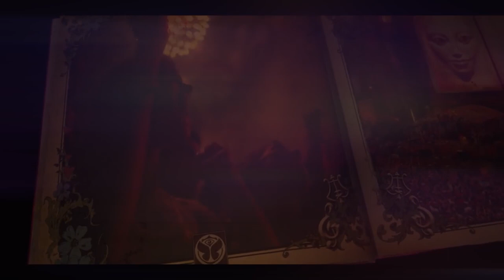Shorebreak x Love tonight Remash [ Daddy's groove, Little Mark x Shouse x Guetta x Candys Bootleg ]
Remash version 130BPM.

All Platforms (Soundcloud, Youtube, Instagram, Mixcloud, Demodrop)